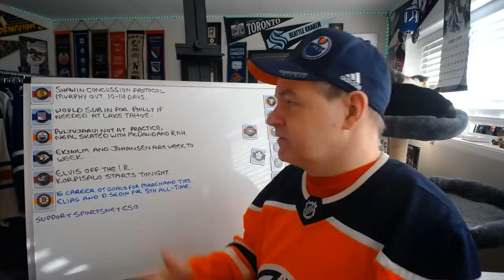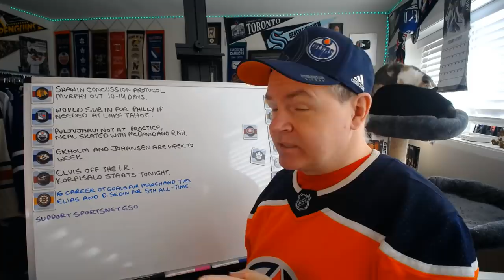Shaw in Concussion Protocol, Rangers Could be a Sub for Lake Tahoe Game, and Stuff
Here is a news video for your Thursday, February 11th.

Abbotsford, BC
V2S 8P1

In the USA:
Shannon Skanes
1125 Fir Avenue
Suite #119